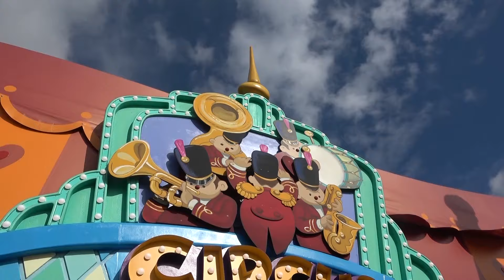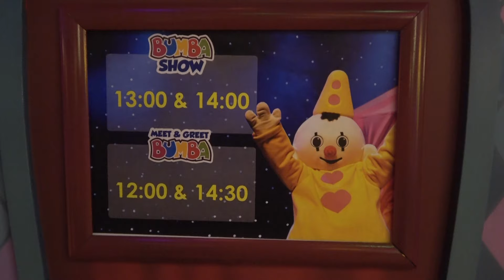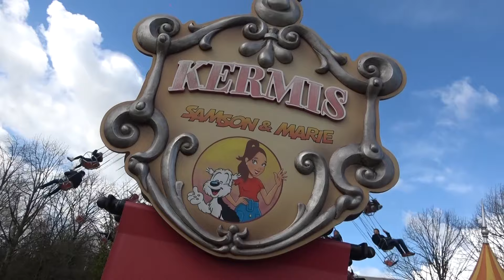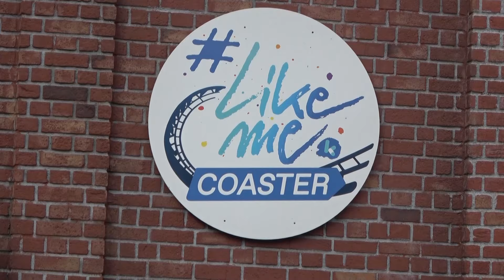NIEUWE PARADE IN PLOPSALAND DE PANNE!!!!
We openen het pretparkseizoen in België! Plopsaland de Panne heeft namelijk voor 2024 een gloednieuwe parade voor zijn gasten in petto! Deze word vrijwel dagelijks opgevoegd natuurlijk bezochten we ook Bumba Circus en bekeken/deden we andere nieuwe dingen in het park! :)